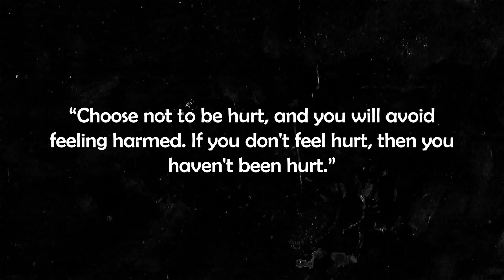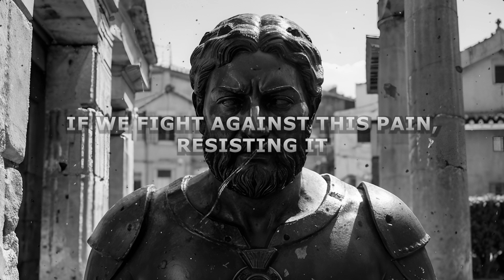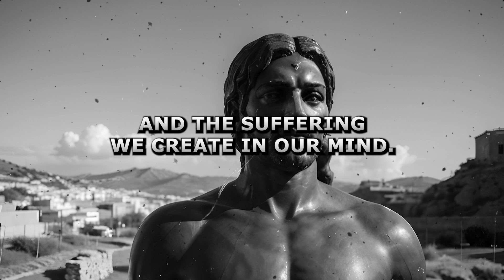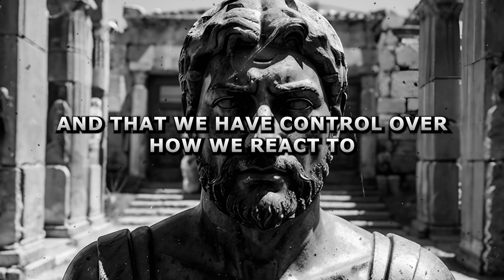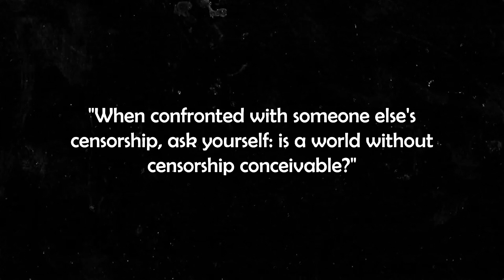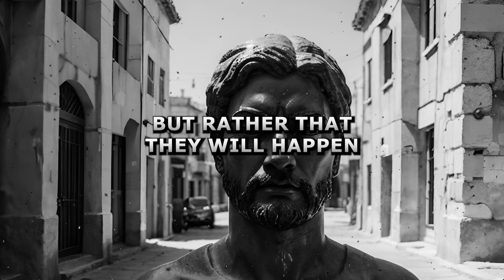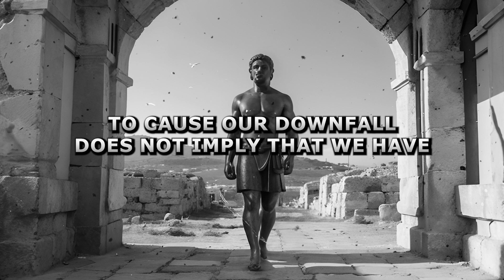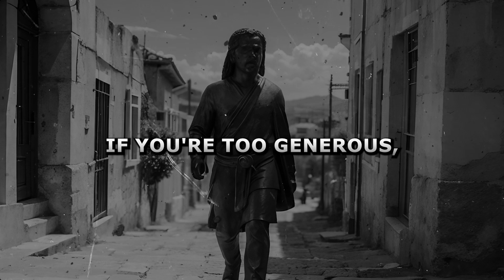How To Not Feel Hurt | Marcus Aurelius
00:00 Welcome
00:10 Subscribe!